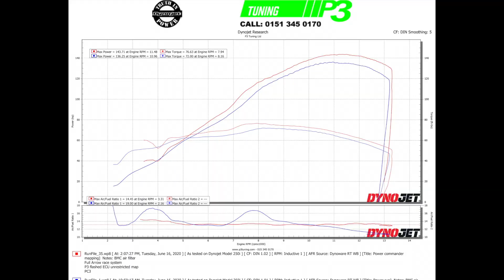Yamaha YZF R1, Full Custom ECU Mapping, K&N air filter, Arrow full race system, P3 tuning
2005 Yamaha YZF R1
K&N air filter and full Arrow race system
Bike ran very poorly due to very restrictive baffles causing over fuelling and fouling plugs. With ECU base flash and full custom Power Commander mapping bike is back to its former glory upping power from 136- 143HP at the tyre.